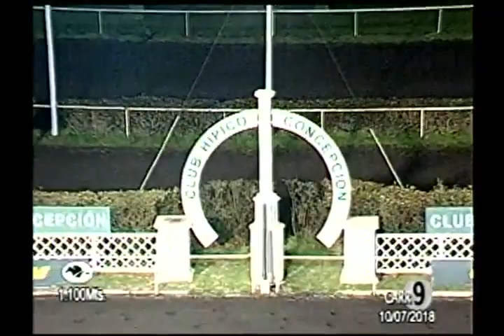honor a mi padre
HONOR A MI PADRE ganador 9ª carrera martes 10 de julio 2018